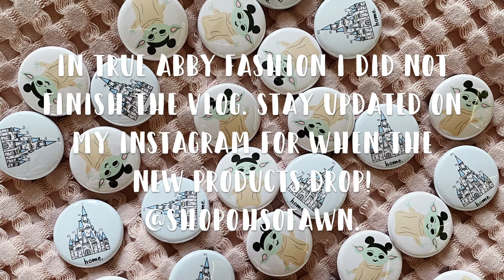shop update, baby update, + target haul | ohsofawn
Sorry for the long break between uploads. Here's to a more frequent filming schedule ahead!

My Etsy Shop